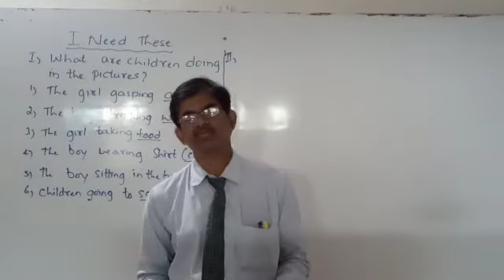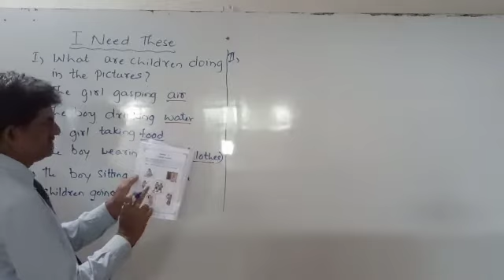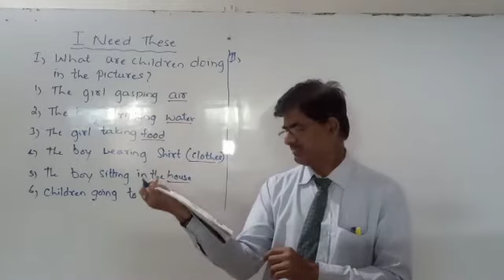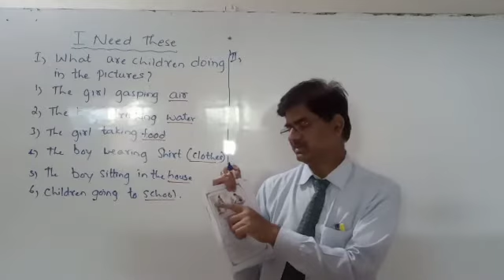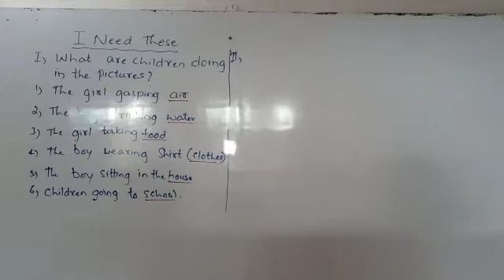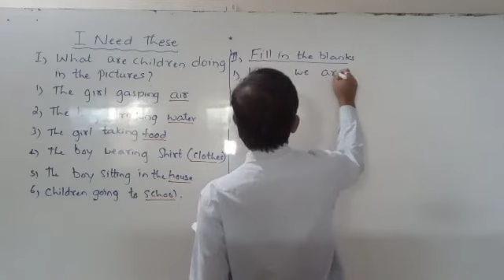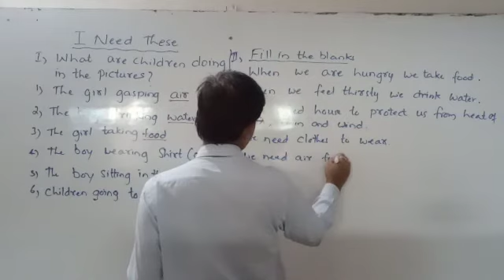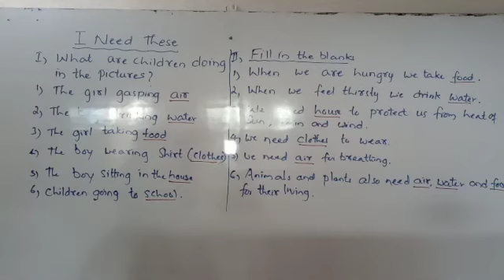STATE 1st EVS 13 I Need These Day 01 By Tankasali Sir